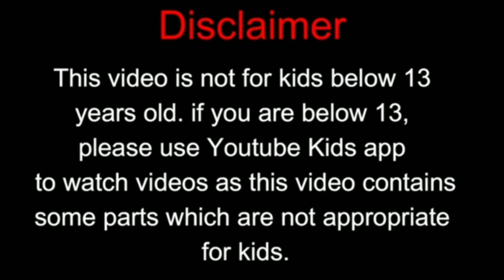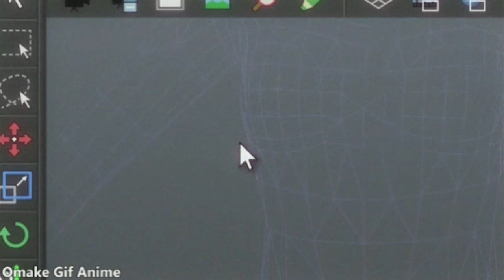Top 3 fusion on Ben 10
Hello guys welcome to our Chennal Junior Artist X. ◉‿◉